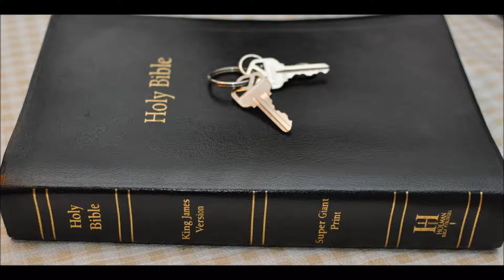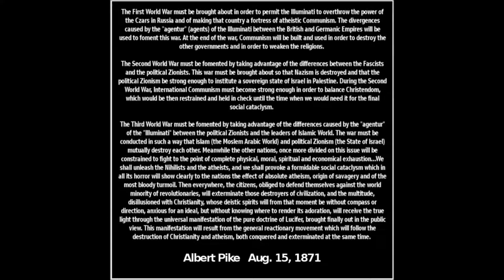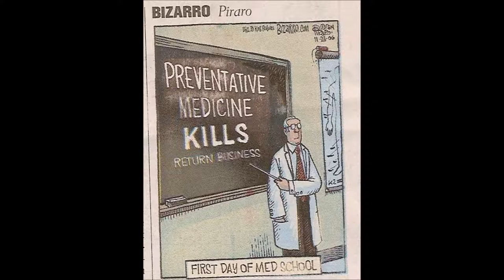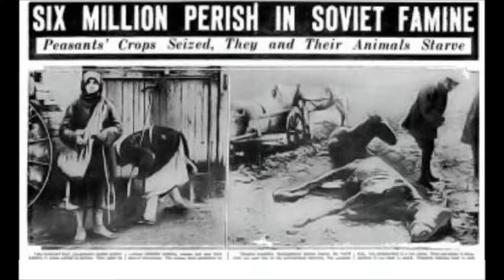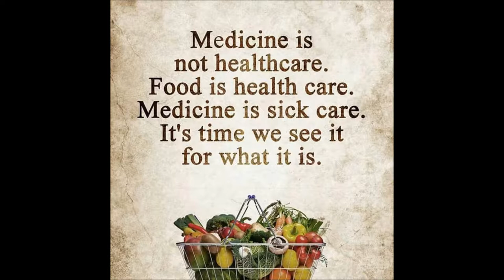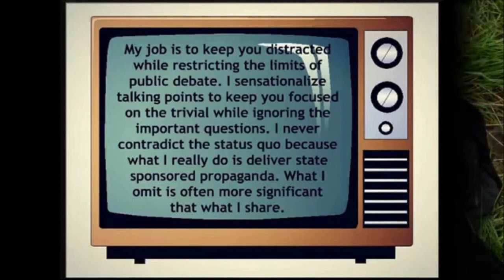More thoughts Passover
Some thoughts on Passover and current events
advise on a few things